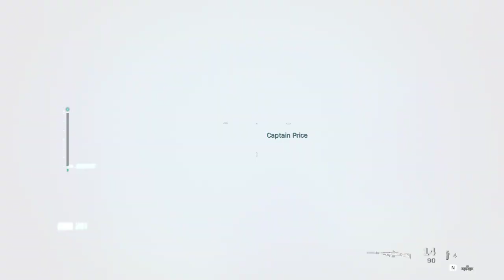Chronicle of War - 2019 November 1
Baurci, Moldova
Sgt. Kyle Garrick

The video is reproduced from the video game Call of Duty: Modern Warfare.